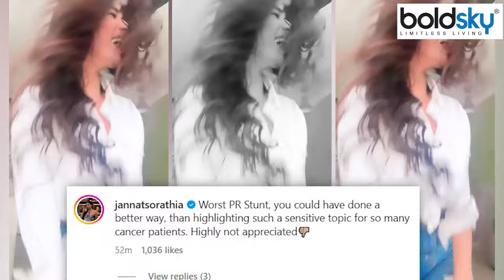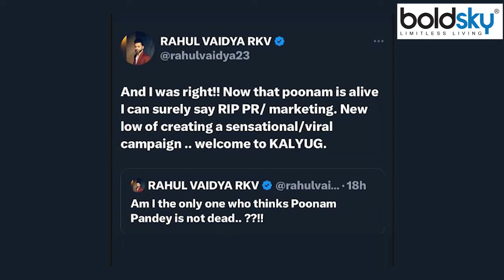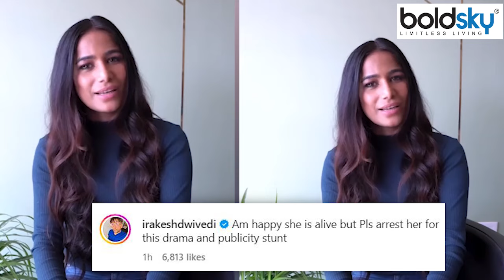Poonam Pandey Alive Viral Video: TV Bollywood Celebs Shocking Reaction, Others... | Boldsky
कल सोशल मीडिया पर पूनम पांडेय की निधन की खबर ने सभी को हैरान कर दिया था.अब आज सुबह पूनम ने खुद अपने जिन्दा होने की खबर उन्होंने शेयर की. अब जहाँ कई सितारे पूनम को श्रद्धांजलि दे रहे थे तो वही अब उनका शॉकिंग रिएक्शन सामने आया है. आप भी देखिये वीडियो।

Yesterday, the news of Poonam Pandey's demise on social media had surprised everyone. Now this morning Poonam herself shared the news of her being alive. Now, while many stars were paying tribute to Poonam, now their shocking reaction has come to light. You also watch the video.